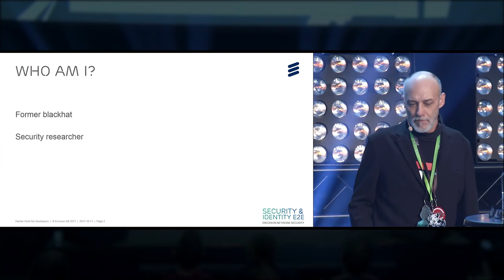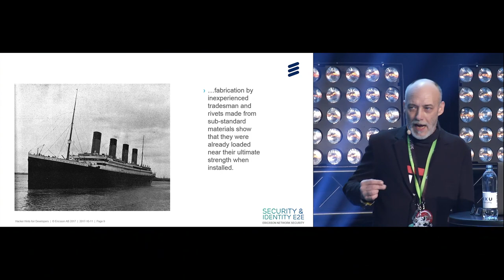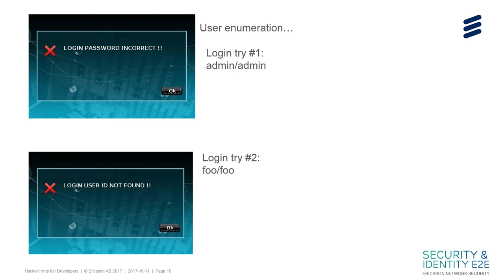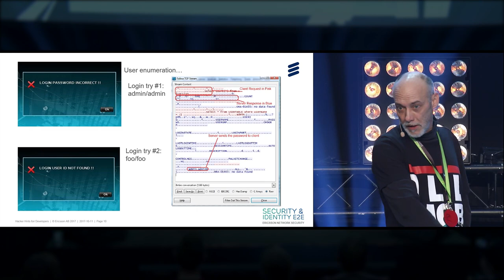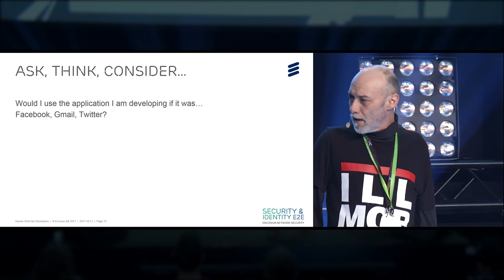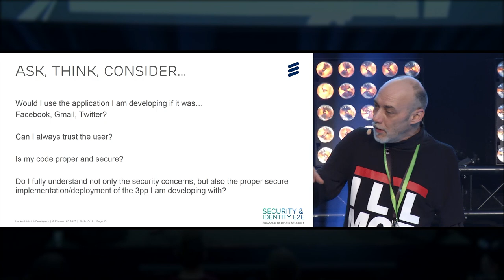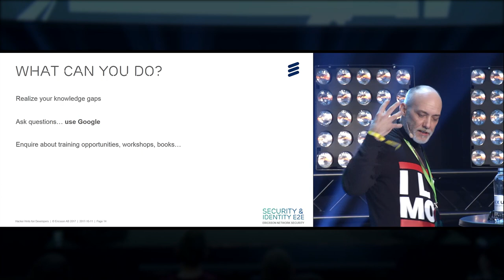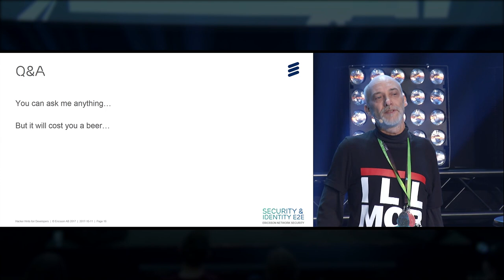Disobey 2018 - Hacker hints for developers - Donnie Werner